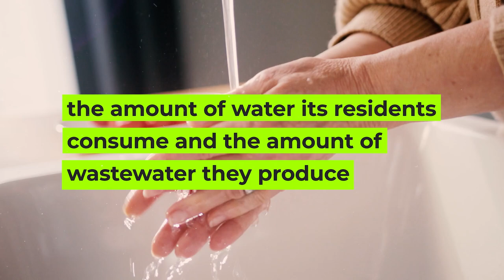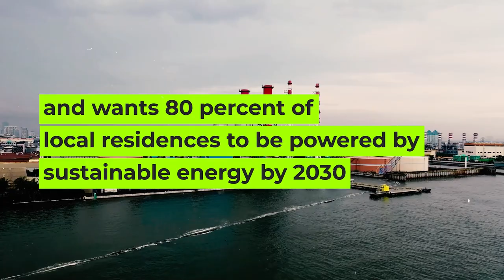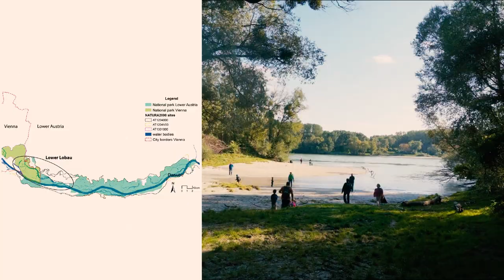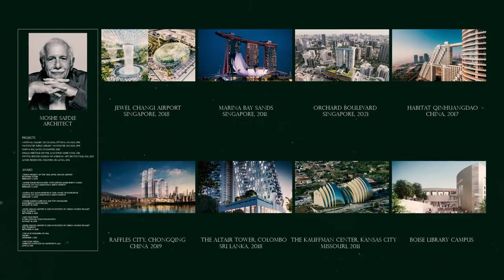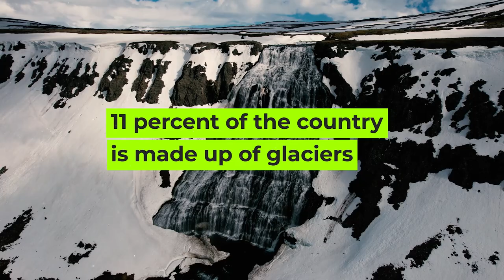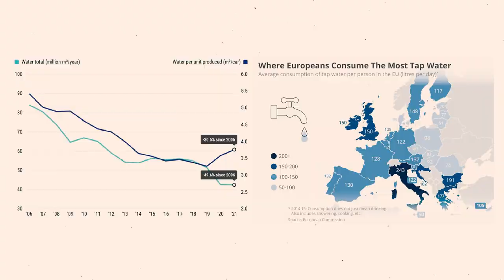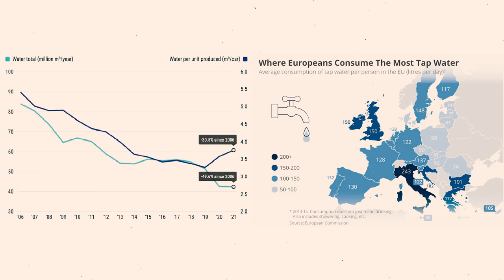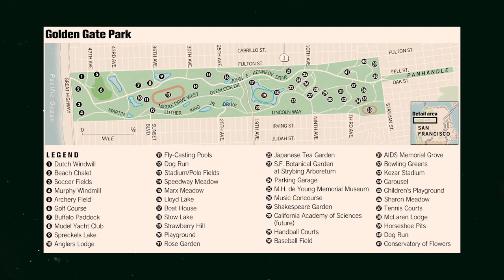10 Greenest Cities in the World | Leaf Town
A green city is a city that prioritizes environmental sustainability and practices environmentally friendly policies. It can include features such as green spaces, energy-efficient buildings, clean transportation, waste reduction and management, and sustainable water management. The goal of a green city is to reduce its carbon footprint and improve the quality of life for its citizens.

Making of:
Copyrights: leaf Town
Director: Ibrahim Kholil
Creator: Monira Alam
Video Editor: Mainu
Band: creator squad